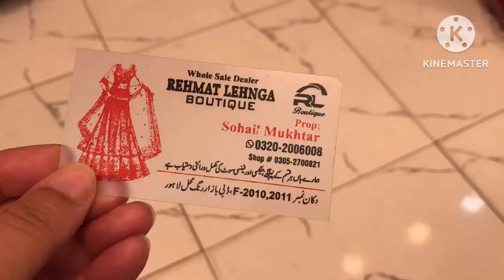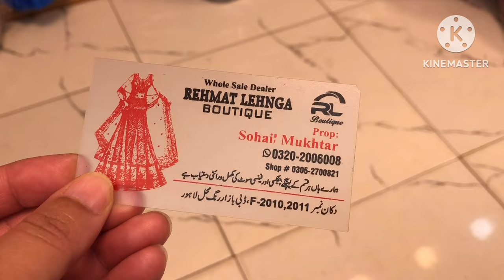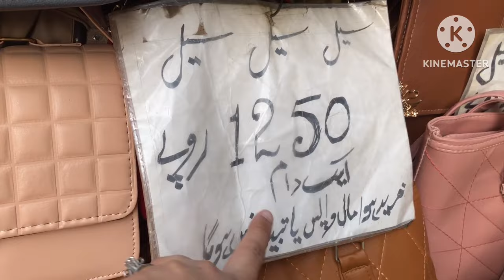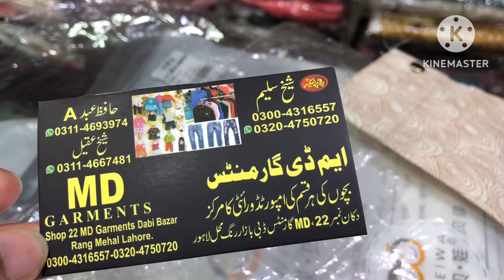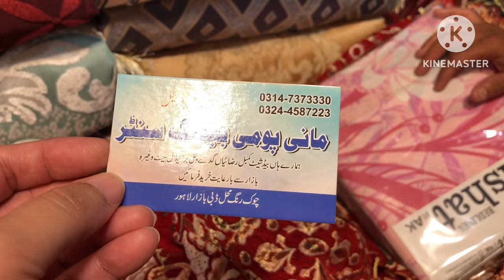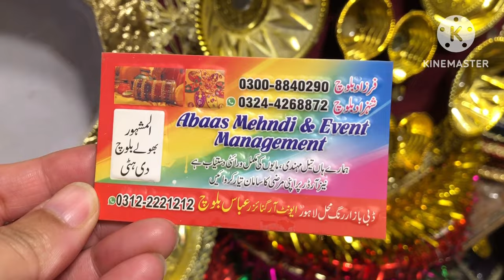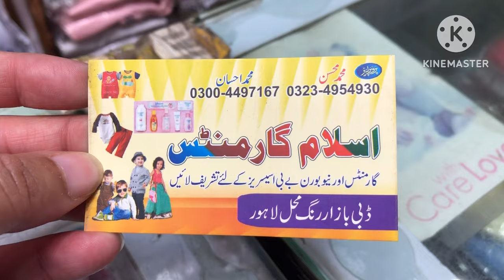Rang Mahal Bazar Lahore/ Affordable wedding shopping from Rang mahal bazar Lahore/ cheapest market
Rang Mahal Bazar Lahore/ Affordable wedding shopping from Rang mahal bazar Lahore/ cheapest market of Lahore

today i visit rang mehal bazar lahore
rang mehal bazar is most femouse and  biggest market in pakistan
rang mehal market is located near by shalmi market shah alam market and azam market lahore
azam market is the best market for wholesale clothes

ranag mehal dabby bazar is the best market for reasonable price  wedding shopping
there are very beautiful variety in wedding dresses ,bridal jewellary,bridal dresses,bridal shoes ,hand bags,bridal shopping,

shah alam market also there if u visit this place then visit shah alam market lahore

we buye some wedding clothes and shoes for bridal

i hope you enjoyed with me on my channels vlogs

thanks for supporting my dear all youtube family
thanks again